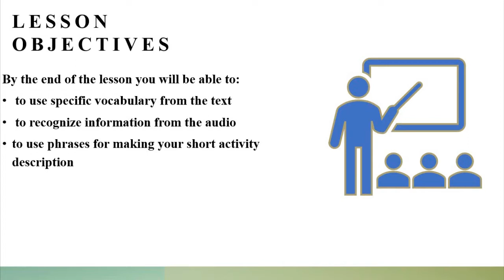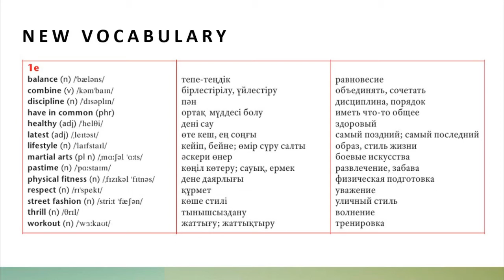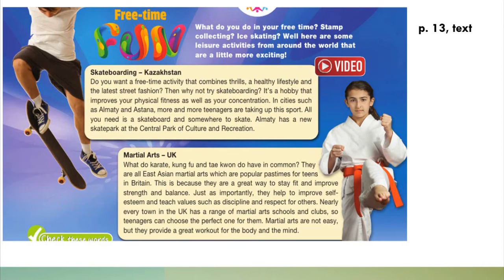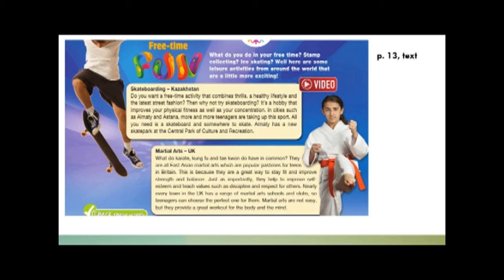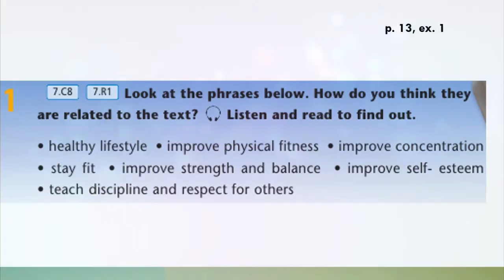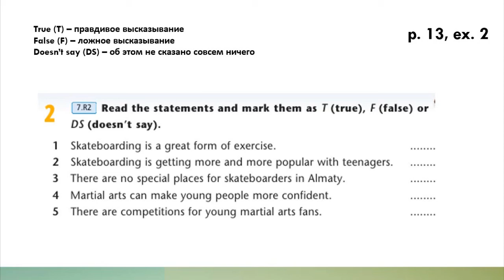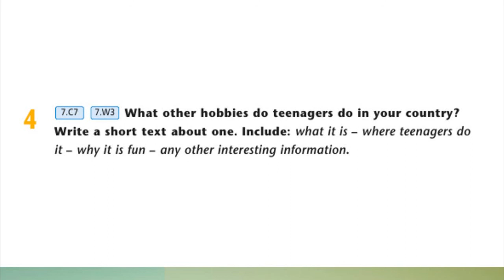Grade 7. Hobbies and Leisure. Lesson 7.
Урок английского языка в 7 классе по теме "Hobbies and Leisure"